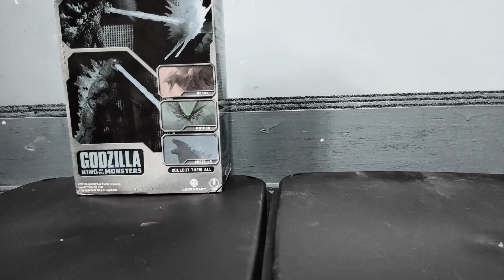All about godzilla